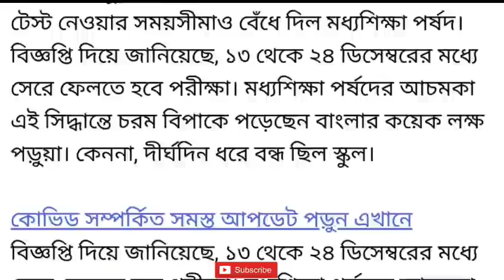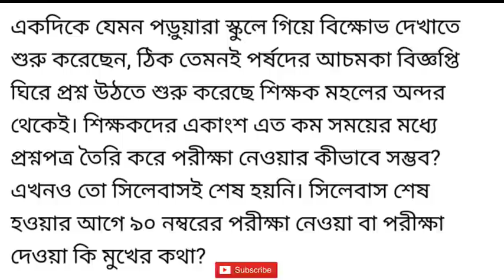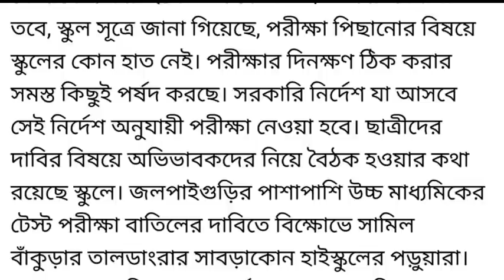মাধ্যমিক ও উচ্চমাধ্যমিক টেস্ট ২০২২।সিলেবাস শেষ না করেই কিভাবে পরীক্ষা? স্কুলে স্কুলে বিক্ষোভ শুরু।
Topic covered:

মাধ্যমিক উচ্চমাধ্যমিক টেস্ট পরীক্ষা সিলেবাস শেষ না করেই কিভাবে স্কুলে স্কুলে বিক্ষোভ শুরু ছাত্রছাত্রীদের।
মাধ্যমিক 2022 টেস্ট রুটিন।উচ্চমাধ্যমিক টেস্ট 2022 রুটিন।Madhyamik Test Exam Cancel News।Maddhomik test exam pattern।koto nombore test hobe। Higher Secondary test exam 2021।Madhyamik 2022 cancel news today।Hs Exam 2022 cancel news today।MP HS 2022 Cancel।Madhyamik 2022 Exam totat number।Maddhomik test exam suggestions 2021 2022.
Madhyamik Exam 2022 Test Exam date।HS Exam 2022 Test exam date।Madhyamik 2022 Routine, HS 2022 Routine। Class XI 2021 Routine।HS 2022 Syllabus ।Madhyamik 2022 Suggestion।HS 2022 Suggestion।Madhyamik Exam 2022 All Subject Suggestion।HS 2022 All Subject Suggestion।Madhyamik 2022 cancel।